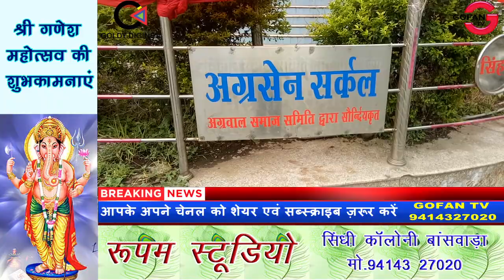महालक्ष्मी जन आशीर्वाद यात्रा का बांसवाड़ा में भव्य स्वागत, ढोल नगाड़ों के साथ निकाली शोभायात्रा